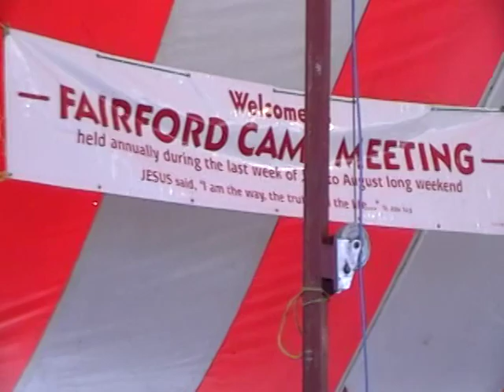pinaymootang tent service-Lorrette Woodhouse - god of the mountain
pinaymootang f.n tent meeting august 2 2009 sunday night